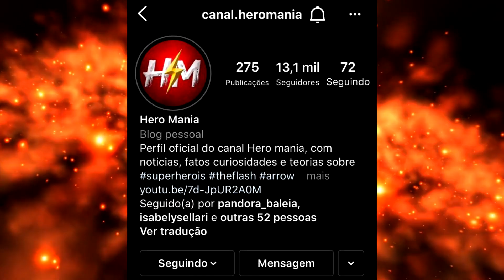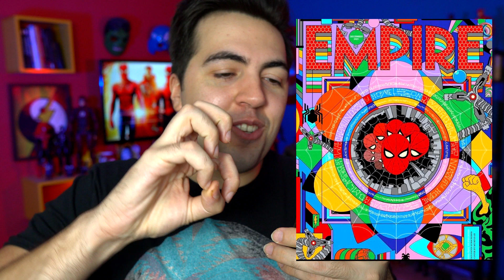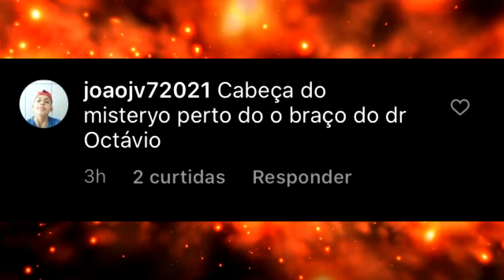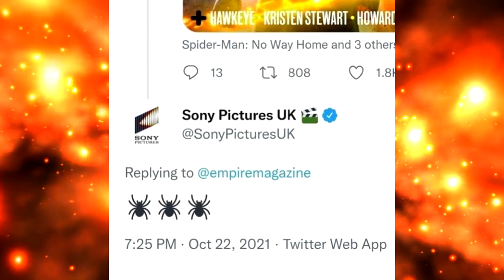SONY ENTREGOU!! IMAGENS OFICIAIS HOMEM ARANHA 3 NO WAY HOME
OLÁ HERO MANÍACOS!! Hoje em: "SONY ENTREGOU!! IMAGENS OFICIAIS HOMEM ARANHA 3 NO WAY HOME" aqui no canal hero manía, que mostra novas capas tematicas de SpidermanNoWayHome, que mostram novas referencias aos vilões das franquias de tobey maguire e andrew garfield. além de dar destaque ao novo traje do peter parker de tom holland da marvel studios. lembrando que o novo trailer de homem aranha sem volta para casa pode sair em duas ou tres semanas.